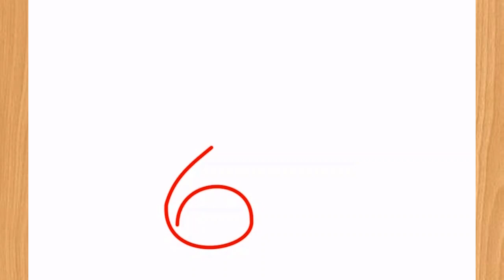Como transformar o número 6 em cachorro - desenho passo a passo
How to Transform Number 6 into Dog - Drawing Step By Step

Tutoriais de desenho simples
Técnicas artísticas fáceis
Aprender a desenhar
Desenhos criativos
Como desenhar personagens
Ideias de desenhos
Dicas de desenho
Desenhos realistas
Arte e ilustração
Inspiração para desenho
Desenho digital
Desenhos bonitos
Técnicas de sombreamento
Desenho a lápis
Desenho de rostos
Passatempos artísticos
Desenhos de animais
Pintura e desenho
Desenhos abstratos
Arte com lápis de cor
Desenhos de paisagens
Ilustração criativa
Aquarela e desenho
Desenhos para todas as idades
Artistas brasileiros
Estilos de desenho
Desafios de desenho

Comó desenhar
Commo desenhar
Como desenar
Como dessenhar
Como desenahr
Como desehar
Cómo desenhar
desenhos criativos para desenhar